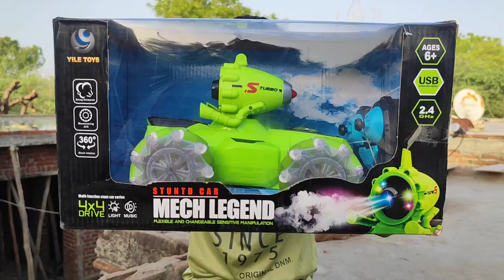Make Legend Car unboxing || Rc Smoke Fire Car unboxing And Testing || Remote control car unboxing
Rc make Legend Car unboxing